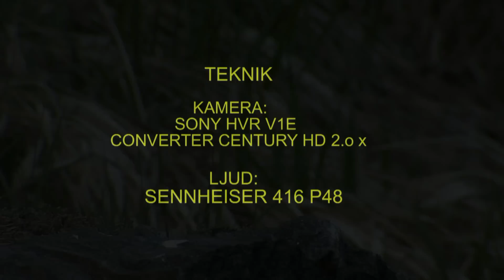BOFINK Common Chaffinch (Fringilla coelebs) Klipp - 343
Bofink i Västmanland, Maj 2011, Common Chaffinch in Sweden,  AROS FILM Fotograf: Gunnar Fernqvist.